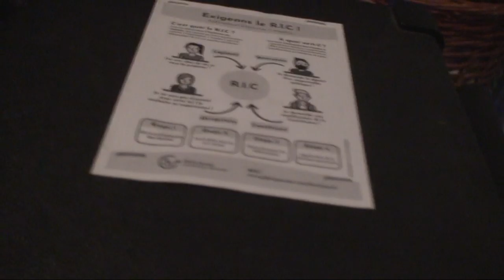astrôpôte rapport CGT !